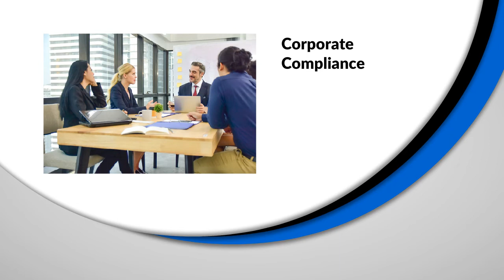Everything You Need to Know About Becoming a Litigator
At Oberheiden, P.C., we have assembled a team of business litigation attorneys to assist our corporate clients through the various legal issues they encounter. With extensive experience handling a wide range of legal issues on behalf of New York businesses, we can quickly identify all of your options and advise you on the probable outcomes of each. This ensures that any decisions you make are informed and focused on achieving the best possible outcome.